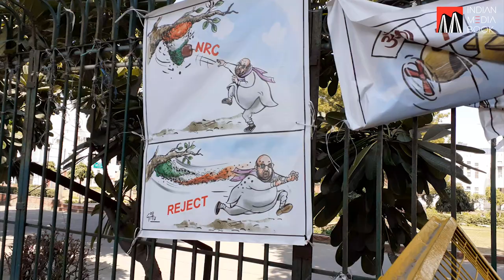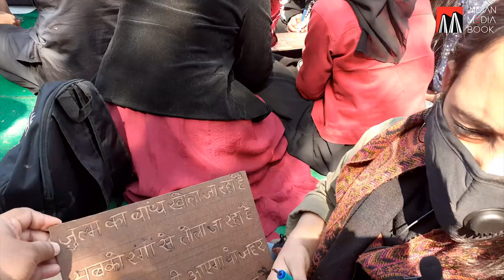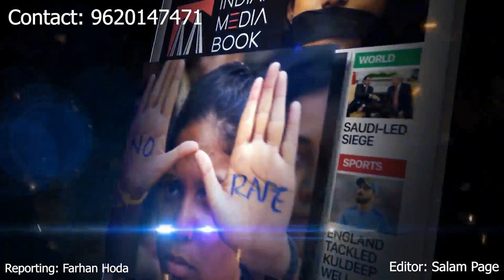Print Making Against Police Brutality on Jamia & JNU students | Protest Against CAA & NRC | Delhi